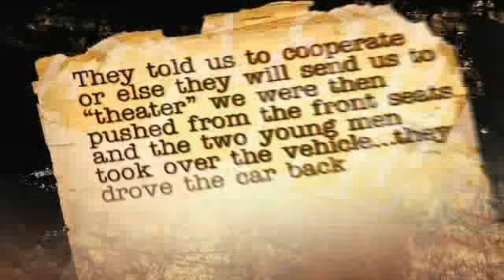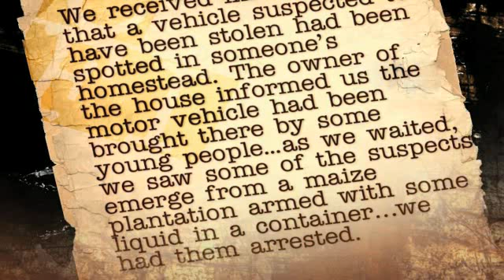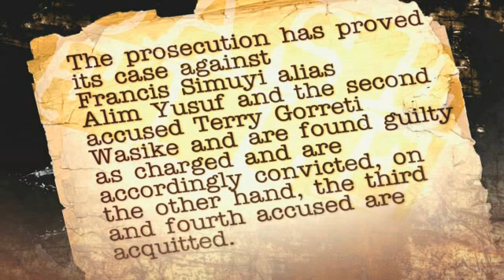CASE FILES: "Young robber awaiting hangman's noose"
Tonight on casefiles, your daughter fails to return home for the mid-term break, reason; she has been arrested for robbery with violence. It later emerges that a young boy you have been warning her about, was also arrested. KTN's crime and investigation reporter Dennis Onsarigo with the story of a sixteen year-old girl who is now awaiting the hangman's noose.